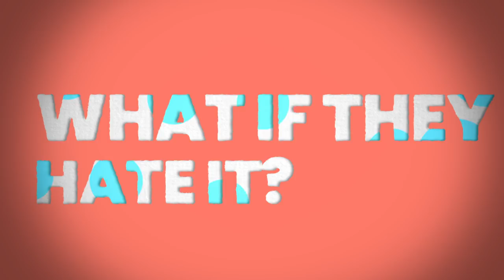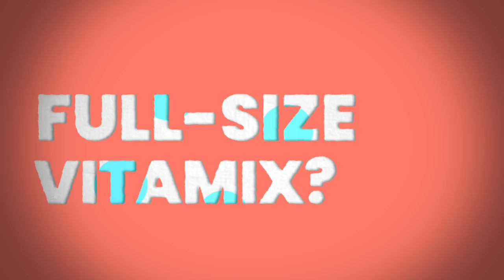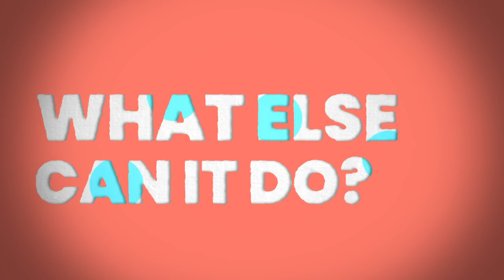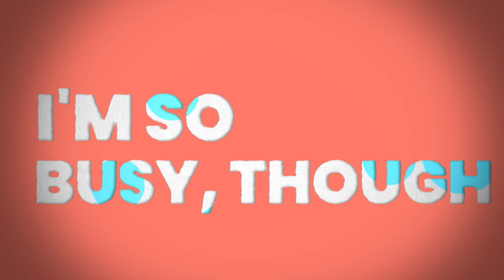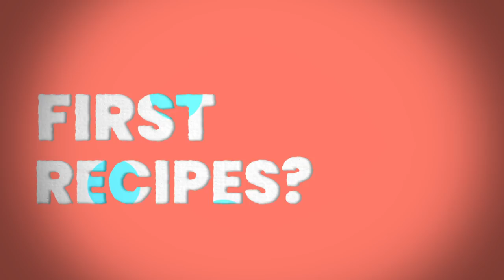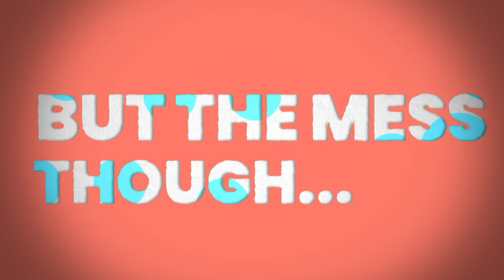Vitamix Baby Food: Avoid These Mistakes!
Shalva Gale of Life is NOYOKE discusses everything you need to know about making baby food in a Vitamix. From the mistakes she made to recipes to try first, there's lots of tips and tricks here. Watch!

ice cube tray
steamer basket
gooseneck tea kettle
gooseneck tea kettle

amazon (if you cannot buy direct)

†$20 off ascent is exclusive to US and Canada

Thank you in advance for using our links,
Shalva and Lenny Gale
Life is NOYOKE

VITAMIX (aff links... thanks!)

SMART SYSTEM VITAMIX

CLASSIC VITAMIX

SPACE SAVING VITAMIX

BEST FOR...